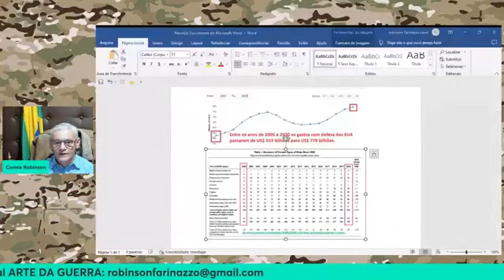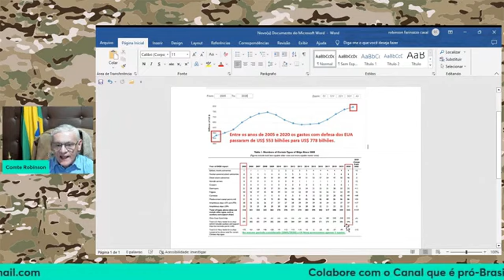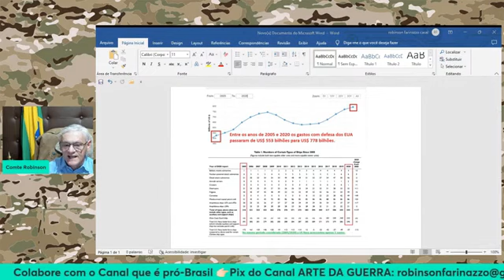Tem algo de errado❗| Cortes Arte da Guerra